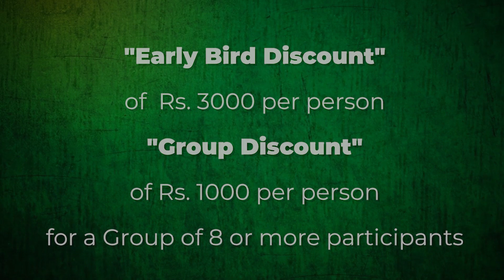Chandrashila Chopta Trek | Summer Camps 2019 | Foliage Outdoors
Highlights of the camp :

* A “Students’ Special” departure
* Pune to Pune escorted trip
* Camp Charges inclusive of Air travel
* Trek to Deoriatal - the beautiful Himalayan lake - and a glimpse of the famous Chaukhamba peak
* Special session on navigation skills and how to plan a route
* Visit to the Tungnath temple - the highest Shiva temple in the world
* Trek through the mesmerising Rhododendron forests
* Observe the regional flora and fauna, including the Himalayan Monal
* Epic snow-fights at Chandrashila
* Stay in tents at a picturesque location
* Action - packed adventure activities like White Water Rafting, Duckie rides and Swimming
* Travel Insurance for every participant